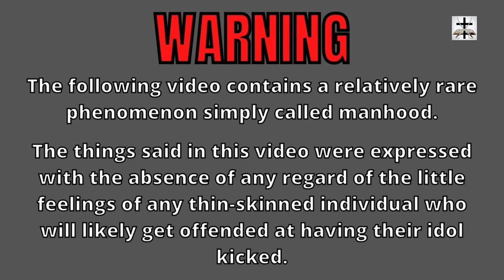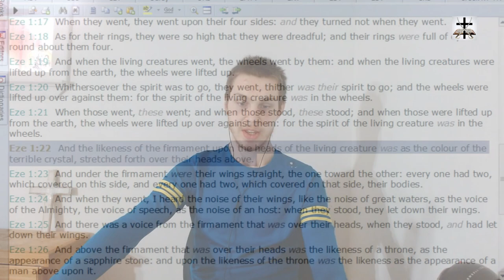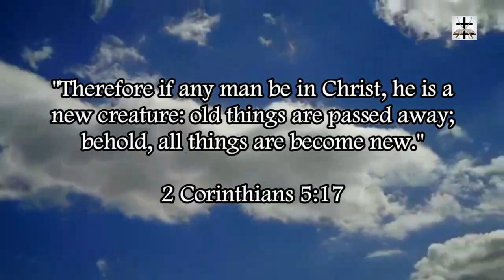Steven Anderson Trashes Scriptural Creationism & Young Earth Creationists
Steven Anderson (leader of the New IFB cult) trashes on the biblical creationism in Job 37:18 and Ezekiel 1:22!